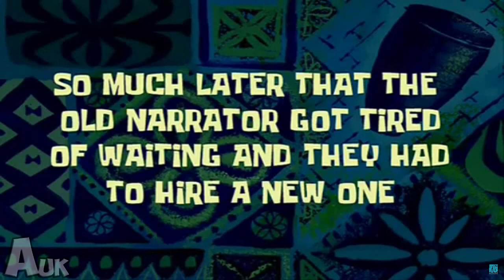F1 2015: The Ultimate Online Experience - Ghosts Exist!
F1 2015: Online Races - Ghosts Exist!

►FAQs:
Favourite Driver? Hamilton, Verstappen, Ricciardo
Favourite F1 Teams? Williams, Mercedes
Wheel? Thrustmaster F458 Italia (For Xbox 360 and PC)
Difficulty? Legend AI